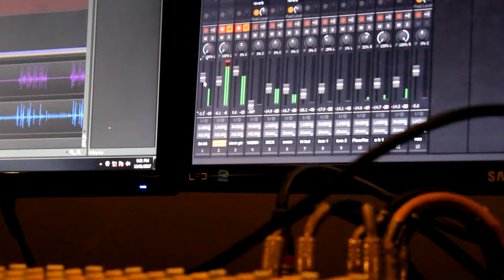Hestia - Runaway Train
Band Members:
Apple C. Collantes – Vocals
Juanito “Yuan” Paulo M. Deita III – Guitars
Ludwig James Landero - Paragili – Drums
Redentor “Tadoy/Red” Sandino Genotiva - Bass

From: Davao City
Genre of the Song Entry: Rock

Lyrics:

1st verse:
I am on my way,
to a happy place.
(without you)
I noticed this for sure,
that I can;t ignore.
(I loved you,
but I wanted you no more)

(instrumental)

2nd verse:
Never had a doubt,
I wasn't enough,
(for you, no I'll never will be)
I know this for sure,
that I wanted more.
(of you, but I really need to go)

pre-chorus:
Now you're free
Please let me be

chorus:
on a runway train
I go
(To find myself, to have my answers)
I go
(To escape, from the thought of me and you)

Short History of the Band:
 The band members are old acquaintances, who’ve played together, before, in different instances. Yuan and Ludwig first met together in a band project for Awitenista27, last 2014; from there they’ve been through different musical outfits. Then, the two were acquainted with Apple Collantes, wherein they joined an amateur battle of the bands in Victoria Plaza, roughly two years ago – of which, they finished third. In between those time periods, Tadoy and Yuan met and have played in many occasions.

Future Plans:
 We are currently writing some more songs, three songs actually, so that we may be able to play them all live – sometime this year. The band is also considering in making an EP.

Your Message to your Fans/Voters:
Hi guys! We’re Hestia! We Hope you like the song and the video. We know it’s not much but if you’re stuck in a dead-end relationship – might as well take that train and head anywhere with us! Thank you and support local!!.